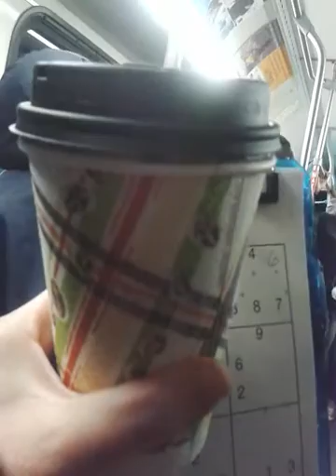Lady in blue cussing, drinking on CCT bus.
This lady in blue was cussing, screaming, and lecturing others while drinking something from a bottle in a black plastic bag for the last half-hour on a standing room only bus. I caught the dead last bit of her trip on the bus because it was so packed there wasn't a seat available close enough until the the end.

Sorry about my coffee cup and Sudoku board getting in the way in the end!

Welcome to the Route30 CCT, Tuesday night, 2/16/2016. Approx 8:15pm.

Video by Amy Barnes.